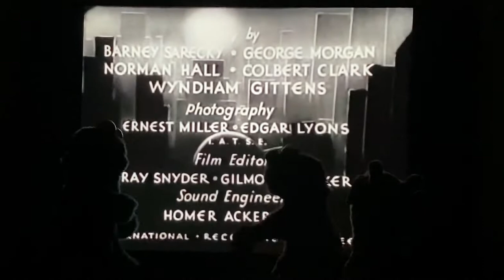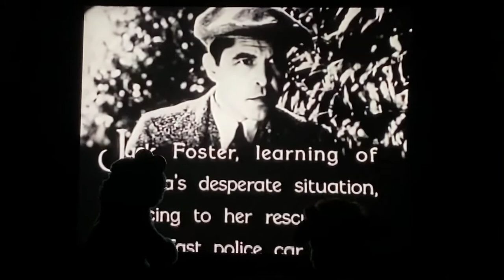The Angry Fur Coat Lady (The Whispering Shadow Full Movie, part 12, commentary)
Randy, Elmo and Cookie are still commentating on this movie